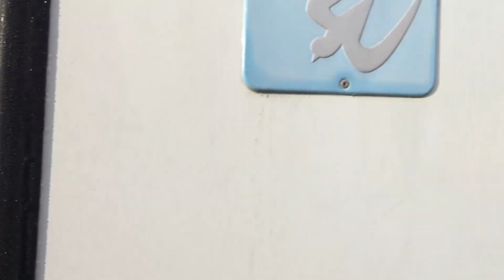RaDio ETWAS TarnKappenBomberWohnWagenAnhäger...